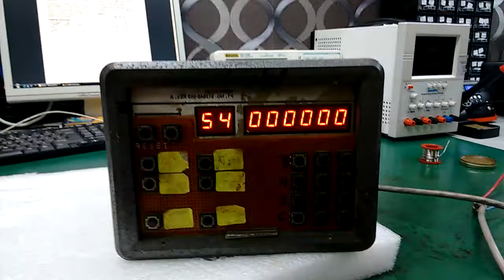Repair Veeder-Root Microcontroller by Ingress Malaysia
1. Technical Expertise - In House
2. Evaluation/assessment -Free
3. Emergency Repair - Available
4. On-Site Repair - Yes
5. Standard Turn Around - 2-3 days
6. Repair Warranty - One(1) year

22A, Jalan SG 9/25, Taman Sri Gombak,
68100 Batu Caves, Selangor, Malaysia.

REUSE ●REPAIR●REFUSE●REDUCE●RECYCLE